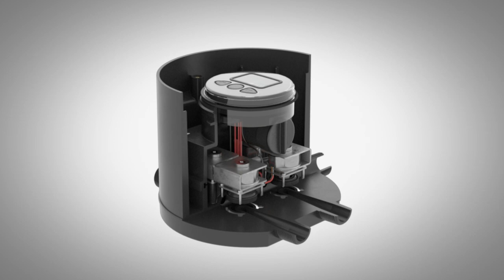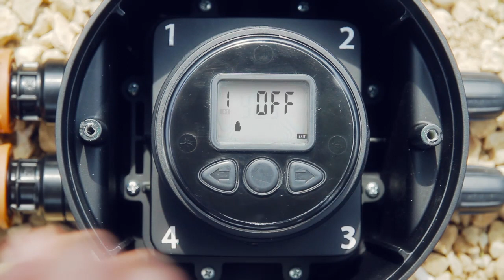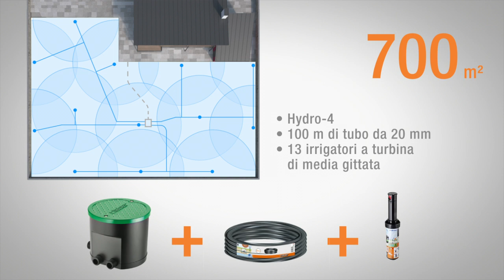Hydro 4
Claber presenta Hydro 4, la soluzione su misura per l'irrigazione dei giardini più diffusi: fino a 700 mq